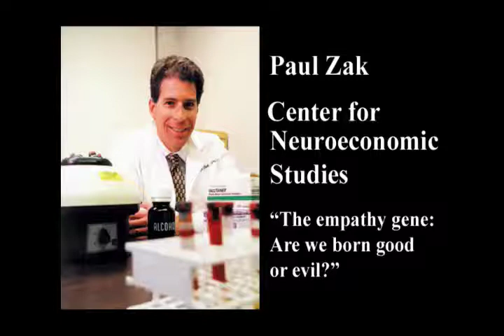Paul Zak Discusses the 'Empathy' Gene: Oxytocin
Paul Zak is a neuroeconomics expert in California.